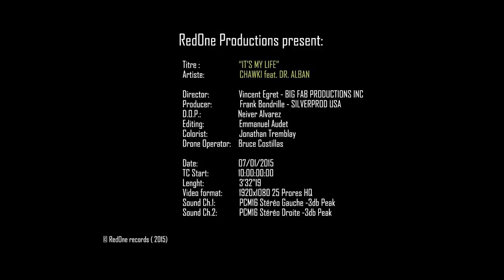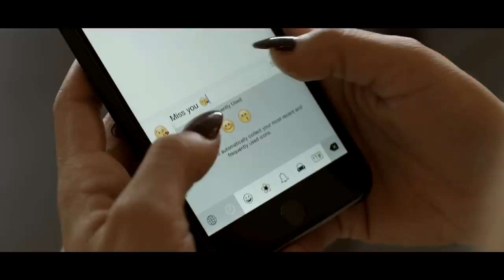Chawki ft Dr Alban It s My Live Don t Worry720P HD